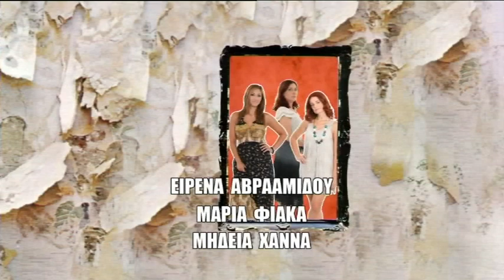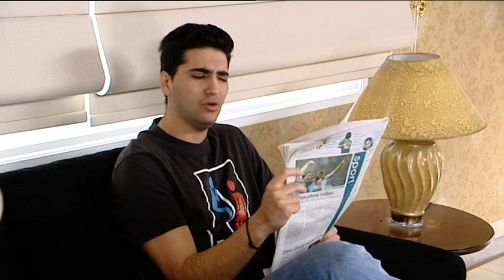Σε Φόντο Κόκκινο επ.161 Κύκλος 4ος (2011-12) SigmaTV